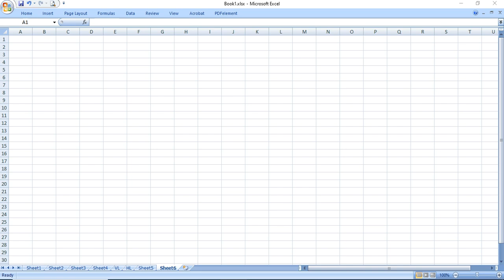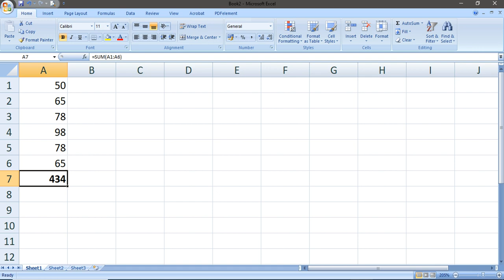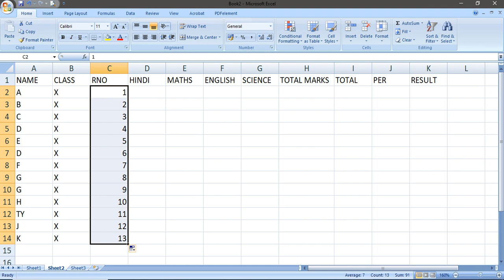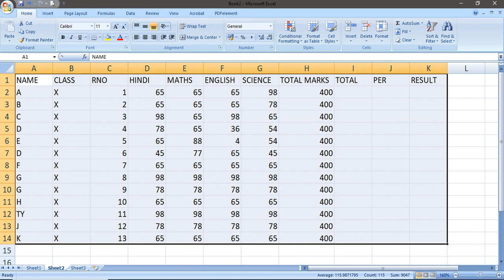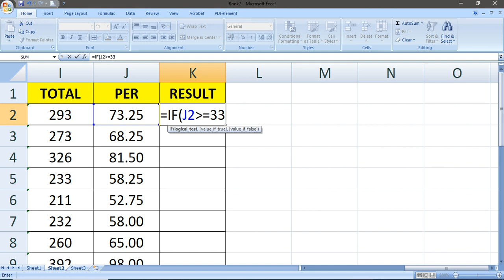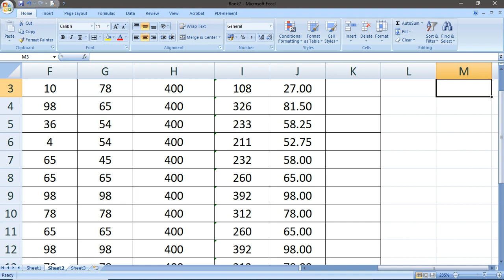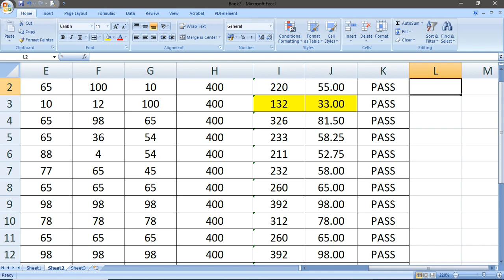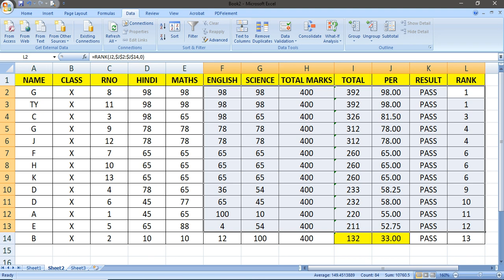Excel Basic Formulas For Beginners* How to Use Excel